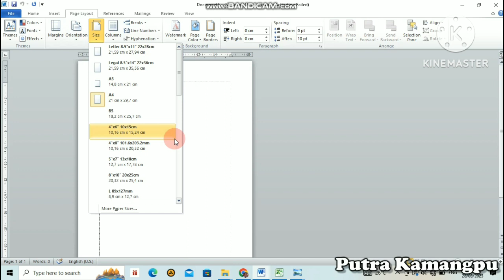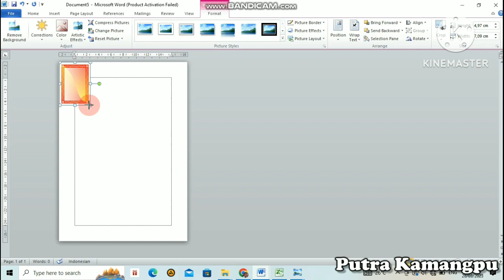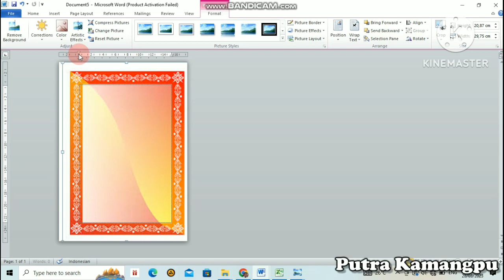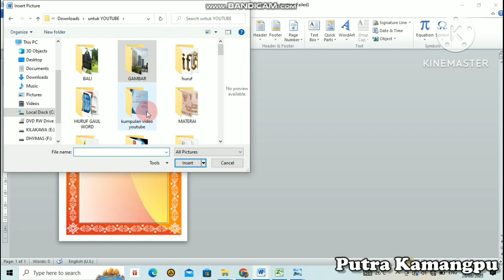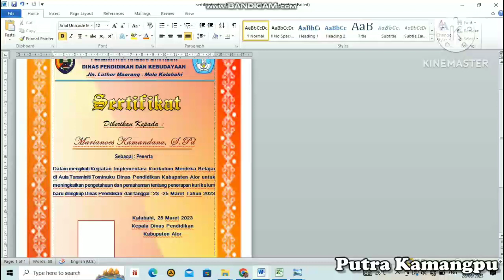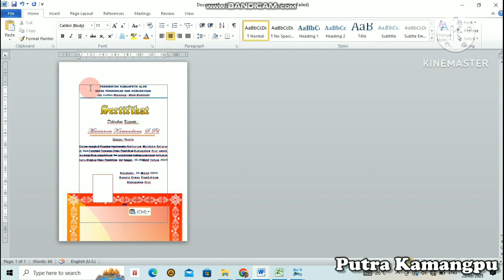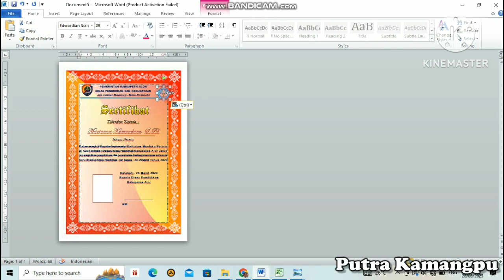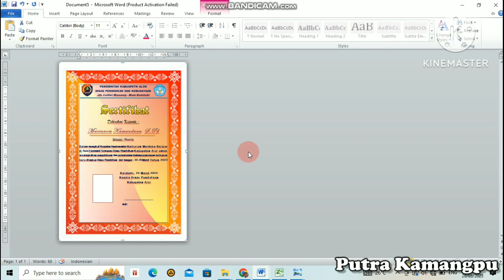CARA CEPAT BUAT SERTIFIKAT DI MS WORD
Di video kali ini berisi tentang cara cepat membuat sertifikat atau piagam perghargaan di MS word yang dapat dipraktikkan sendiri ole sahabat semua dirumah dan semoga bermanfaat.